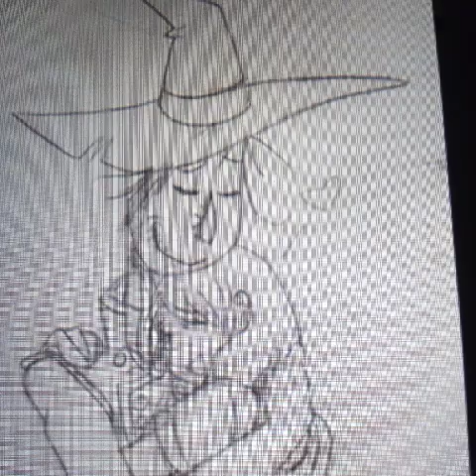Страшила и Дороти. Всё кадры